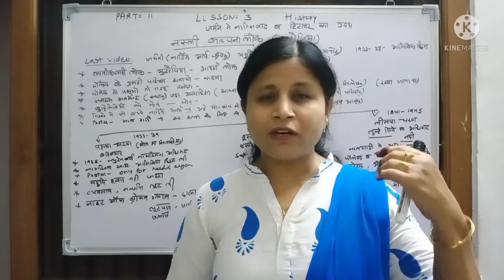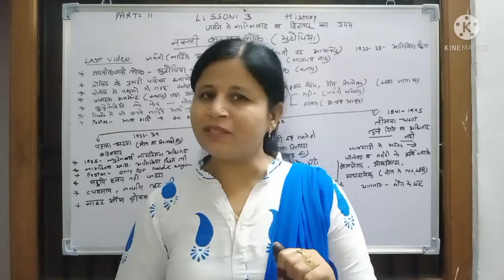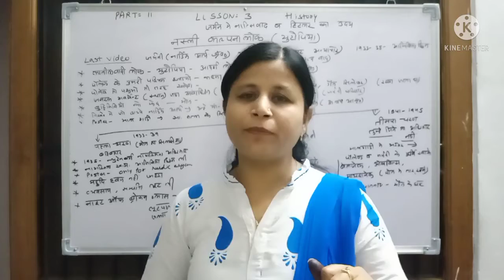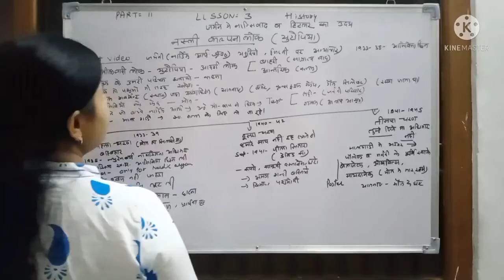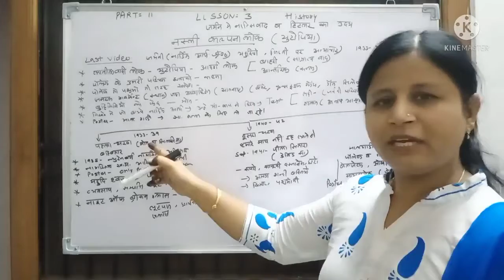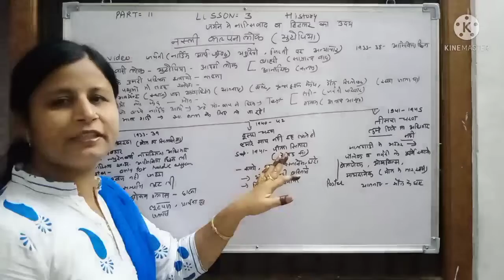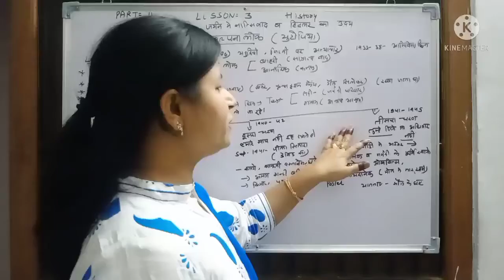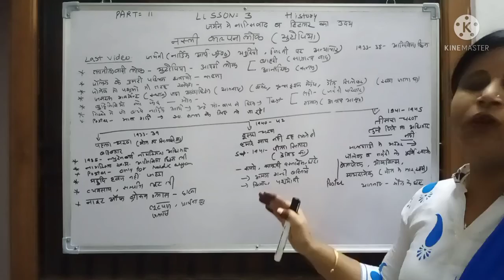9th, इतिहास, पाठ-3,भाग-11,नात्सी कल्पना लोक, by Mamta jain